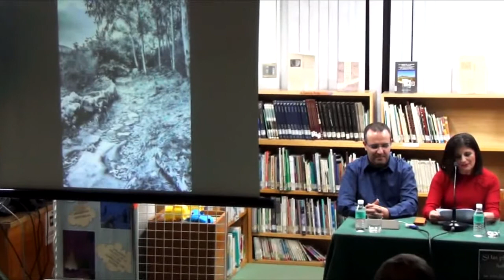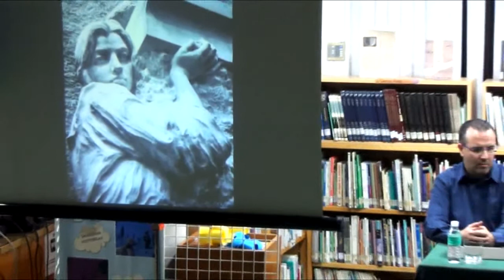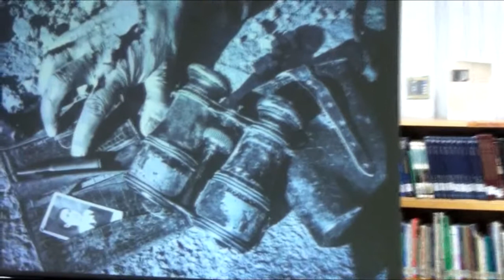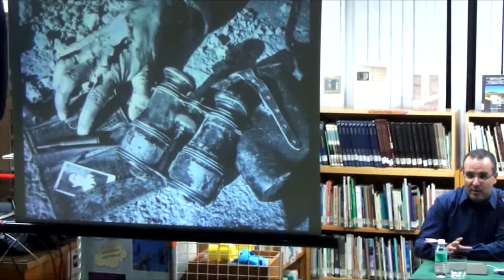Presentación del libro: Si las piedras hablaran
El martes 21 de noviembre en la Biblioteca Pública Miguel Hernández de Villena, a las 20 horas, de la mano del escritor Francisco Javier Rodenas y de la propia autora, Ana Jesús Olaya, se presenta un libro muy especial: SI LAS PIEDRAS HABLARAN (Editorial Premium). Como señala Pedro Villar “desde sus páginas nos conduce de una manera imaginativa y singular a lo largo de la historia de la humanidad a través de la mirada de una humilde piedra, desde la formación de la Tierra a nuestros días y que nos introduce en la historia con un retrato fiel de las grandezas y miserias del género humano a lo largo del transcurrir del tiempo.

Libro esencial para comprender el pasado, único por el valor y el sello de calidad que su autora le otorga a las palabras. A buen seguro será un excelente libro de lectura y reflexión también para los alumnos/as de la ESO, con un acercamiento ameno y ágil a la historia y a las humanidades, con una brillante narración y un punto de poesía que le confiere una belleza incontestable”.